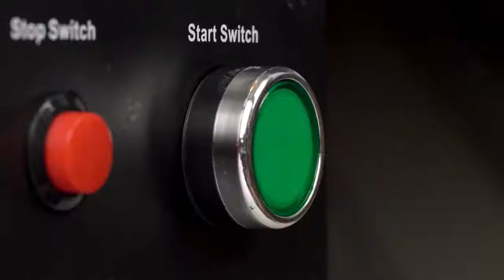Emotional Labor in 1 minute by Dr. Ronald Wellman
Emotional Labor (EL): Emotional labor is the management of feelings, physical or mental effort, in processing emotions during difficult or compulsory interactions between people.

• Have you ever counted it joy when you were met with trials or tribulations?
• Did you ever think some obstacles were put in your way to see if you truly wanted to overcome them or just thought you did?
• What is Emotional labor?
• Emotional labor is the management of feelings, physical or mental effort, in processing emotions during difficult or compulsory interactions between people
• Is there a purpose for grief?
• Does suffering produce endurance?
• And endurance produce character?
• And character produce hope?
• Can you step out of your comfort zone and speak through your fears?
• Emotional labor is experiencing pain and suffering for a moment while controlling your immediate emotional response in real-time.
• Working through emotional labor is how you increase your emotional intelligence that yields the peaceful fruit for those who have been educated and trained in it.

Dr. Ronald Wellman